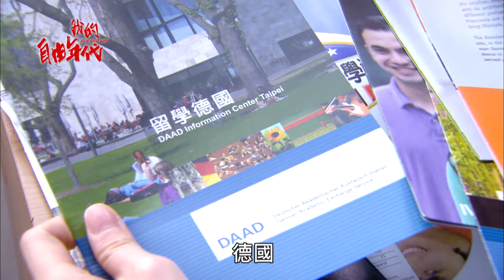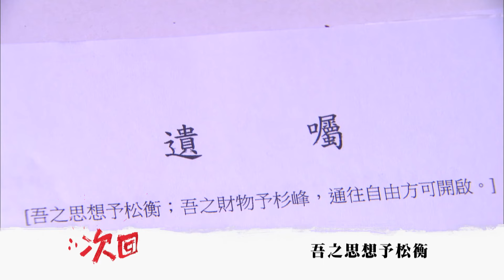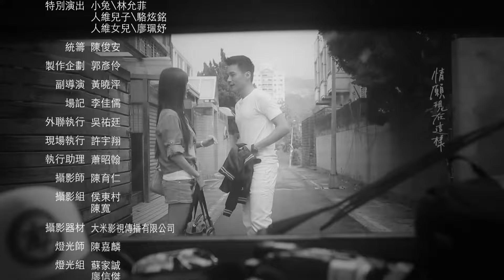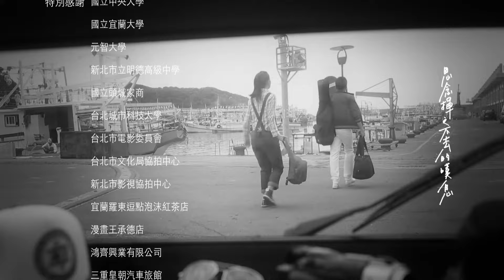【我的自由年代 In A Good Way】EP18